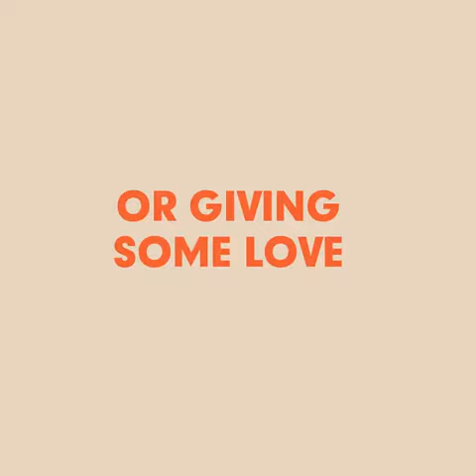Pantings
All about painting I'm just trying to make a painting is wish you like my video and giving me your blaccing and if you like any painting plese comment which one you like from tham all painting